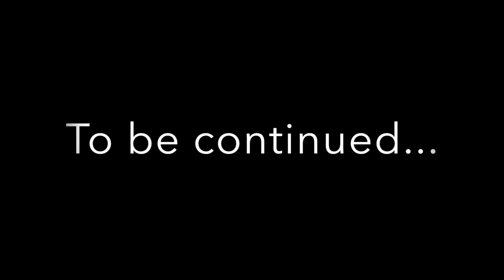FileMaker DevCon 2015: Round 2 - FileMaker Developer Cup Challengers!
Round 2: They’re mean, they’re lean, and they’re ready to rumble. Introducing the next round of competitors for the 2015 :

Koji "Too Many Parameters" Takeuchi
Jeremiah "Fetch First Blood" Hammond
Arie “The Floating Point” Husid
Kristine “Queen of Query” Anmark

Cheer for them on Weds July 22 at 8pm in Belmont 3/7 at the FileMaker Developer Conference

See you in the ring! FileMakerDevCon Developer Cup Challenge!